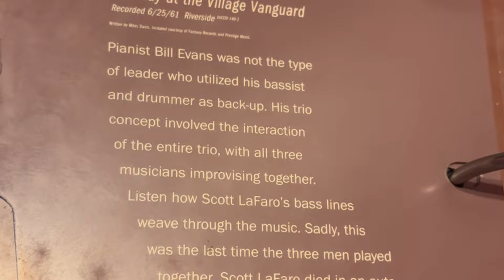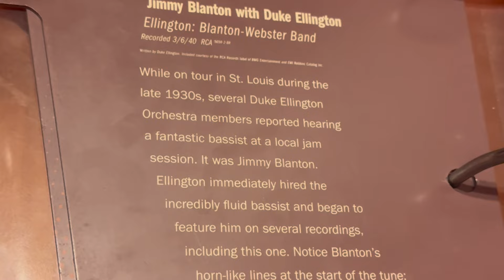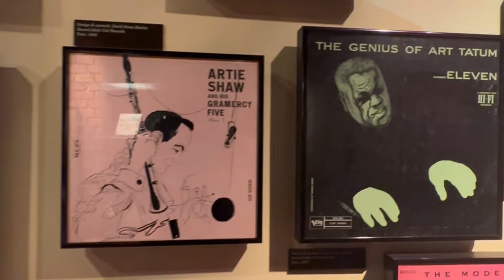ASMR in Public|American Jazz Museum| UNINTENTIONAL ASMR| tapping, music…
HIIIIII

Please enjoy another asmr in public video. I have a longer video that I’ve been trying to upload and haven’t had any luck with, but for now here is the American jazz museum in kansascity